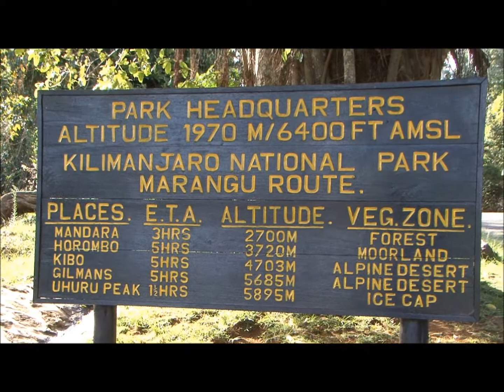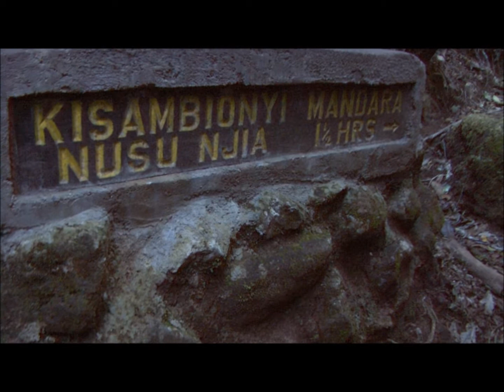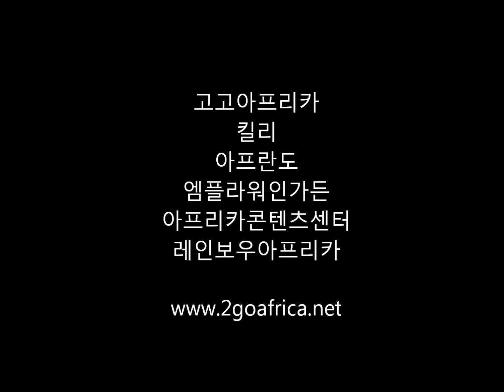[고고아프리카] 탄자니아 킬리만자로 1박 2일 1편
탄자니아 동식물 리서칭 경제사절단 팀장 정현광